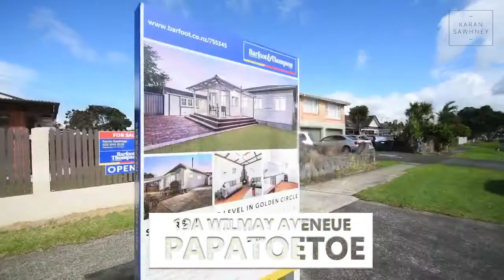SOLD - 19a Wilmay Avenue, Papatoetoe - Karan Sawhney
SUPERB SINGLE LEVEL IN GOLDEN CIRCLE

Located in the heart of the Golden Circle, this sparkling updated character home will impress and delight those looking for a stylish 1st home, downsizer or investment property

Spacious, light ...

Property Marketed by: Karan Sawhney, Papatoetoe